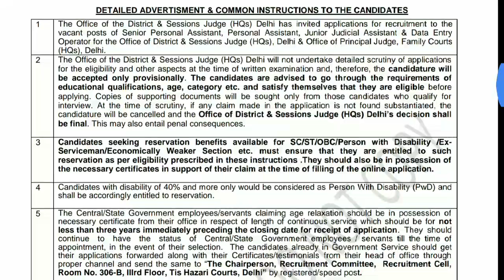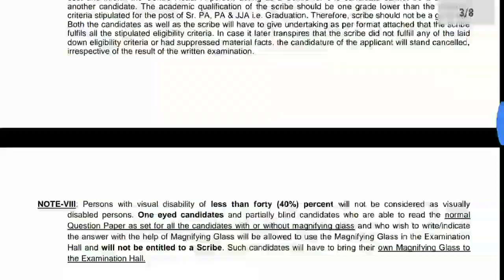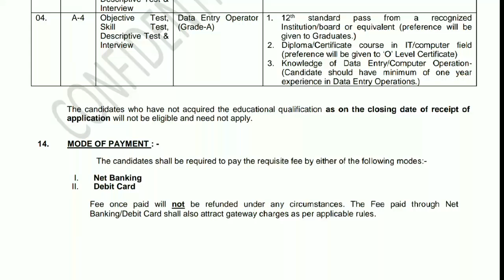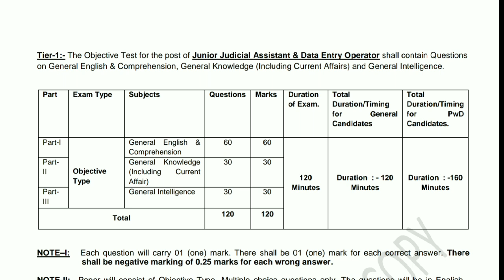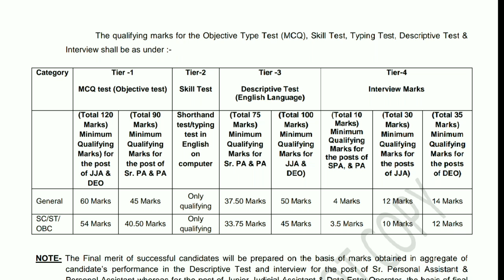"కోర్టులో" పెర్మనెంట్ ఉద్యోగాలు/అసిస్టెంట్లు,Data entry operator ఉద్యోగాలు/Latest court jobs 2019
సెప్టెంబర్ నెలతో గడువు ముగియనున్న 17,188 ఉద్యోగాలు/10 నోటిఫికేషన్ల వివరాలు..